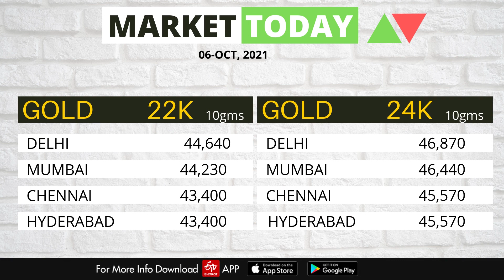Share Market News Today | Stock Market News | Nifty Update | October 6, 2021- ETV Bharat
ETV Bharat Kerala is an exclusive news channel on YouTube which streams news related toKerala . Get latest news, breaking news, video, audio and feature stories in ETV Bharat Kerala .